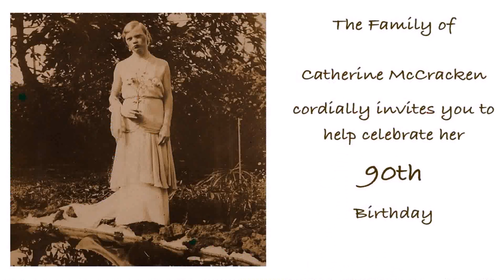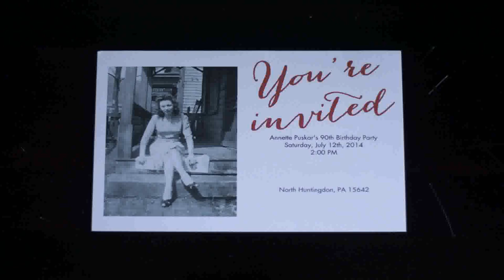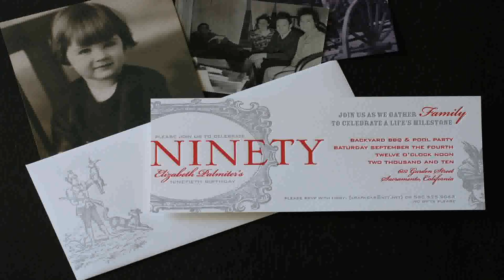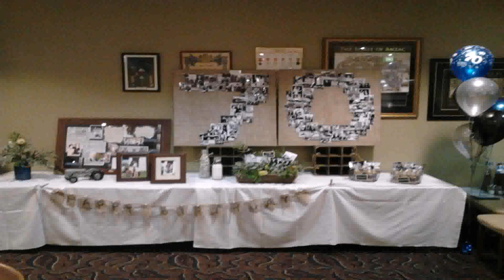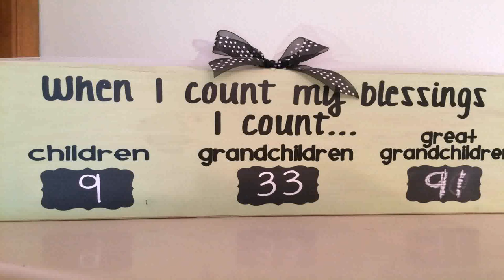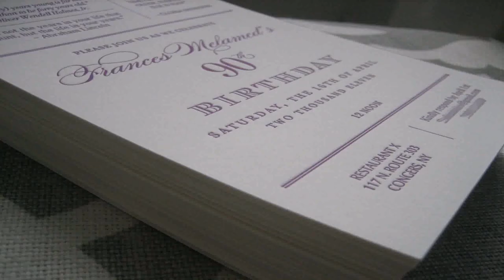90th Birthday Decoration Ideas